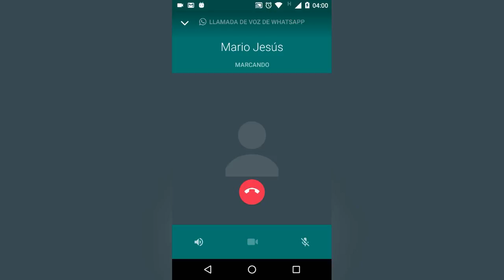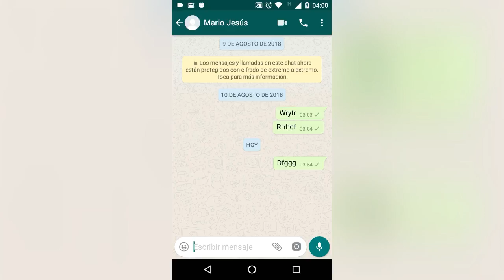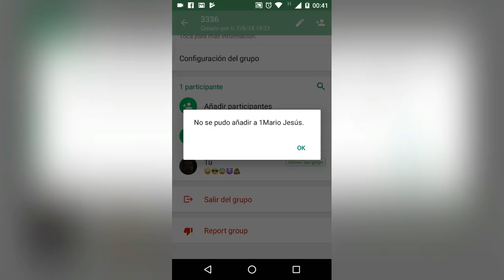😖😢como SABER si un (1) CONTACTO te ha BLOQUEADO en WHATSAPP [funciona !!!]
como saber si nos bloquearon en Whatsapp
Amigo de youtube en esta ocasion les explico como pueden saber si su amor, su mejor amiga(o) o quien sea ya no quiere saber de ustedes y los ha bloqueado en Whatsapp. Son sencillo indicios que juntos todos nos indicaran con mucha certeza que ya no nos quieren contactar para nada.
en el video pongo el paso a paso.